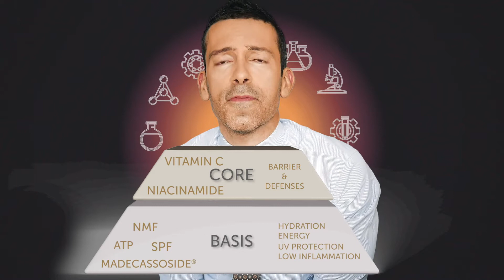NIACINAMIDE IN SKINCARE – JUST DO IT! by The Age Traveller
Niacinamide is one of my skincare swans! Not an ugly duckling at all – although ignored by many as if it's a secondary ingredient… Just do it 😉 (sorry for the steal Nike!)

Do it because it helps reverse UV damage, it boosts your own synthesis of ceramides, can be a co-factor in regulating pigmentation and, ABOVE all, it offers multi anti-inflammatory paths that benefit numerous skin needs: reactivity, rosacea, acne, and seborrheic states. Almost too good to be believable?

Here some Niacinamide-based products I have tested and liked, in case you want to try them:

Taking Vitamin B3 as a food supplement can be a good idea, whenever dealing with any of the skin conditions mentioned. Here a super-stable form, vegan and bio-available all the way…

Thanks for visiting The Age Traveller! My name is Custodio and I'm a kind of a social-media-skeptic dinosaur who recently started roaming YouTube.

I created The Age Traveller to celebrate my 50th birthday. With 30 years of working in the beauty industry for brands like La Prairie, Swissline, and Chanel, my intention is to share thoughts and very personal points of view on skincare-related topics that reflect where we stand as humans in the 2020s…a kind of cosmetic-zeitgeist. Welcome!